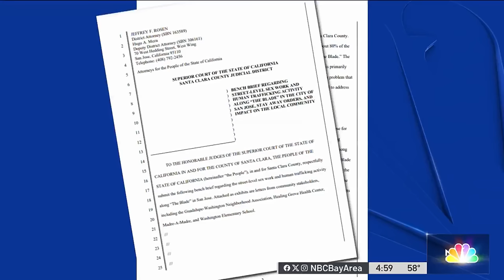Stay away orders issued to help prevent prostitution in San Jose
A South Bay community is applauding efforts by the Santa Clara County District Attorney’s Office to help clean up their neighborhood. Damian Trujillo reports.